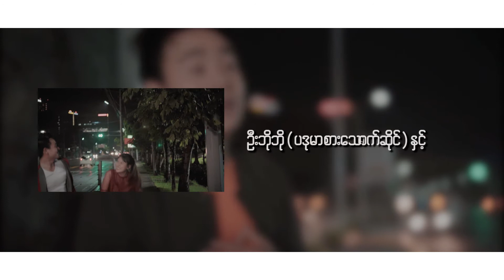ကြၽန္​​ေတာ္​့ရဲ႕ ကဗ်ာ by Linn BoBo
Artist-Linn BoBo/Myat ThuThu Zin